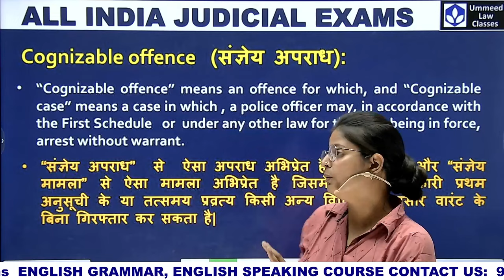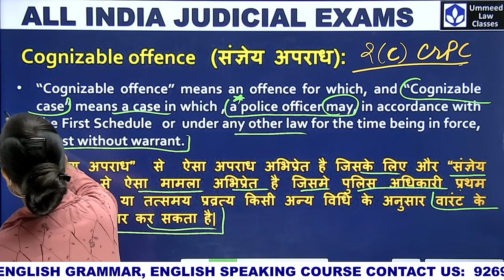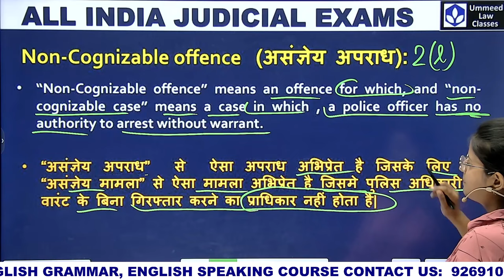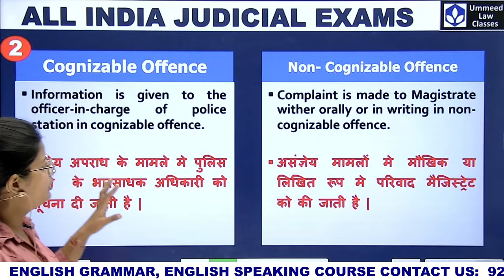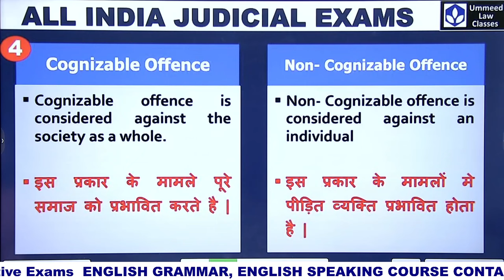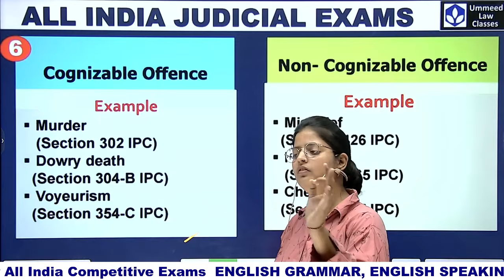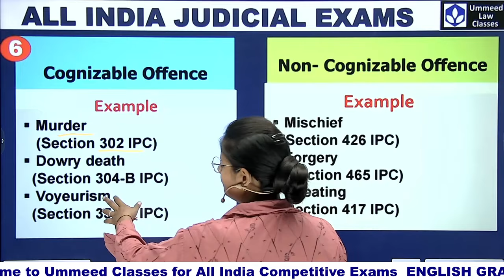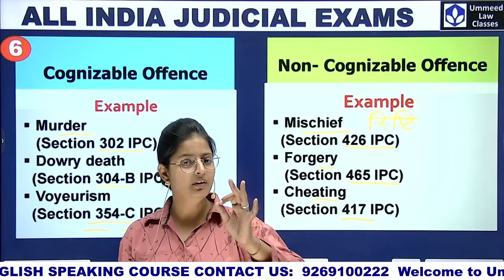RJS/ APO Main Difference b/w Cognizable & Non Cognizable offence with case law l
इस बार निकल कर रहेगा RJS 2024 ... जानिए क्या रहेगी रणनीति ? By Poonam Sha

ASSISTANT PROSECUTION OFFICER 2024
सभी साथियों को  नमस्कार।
Ummeed  Classes YouTube परिवार, Ummeed Law Classes  में आप सभी का स्वागत है।

✅ You Are Heartily Welcome to UMMEED LAW CLASSES. To Achieve Success In This Era Of Current Competition, It Is Very Important To Have Proper Guidance And Authentic Study Material.

About This Video : How to Crack APO Mains Exam I एक ही प्रयास में l Complete Strategy

In this video, titled "How to Crack APO Mains Exam I एक ही प्रयास में l Complete Strategy ?" we delve into the concept of the Indian Penal Code and its significance in our society.

Join us as we explore the comprehensive framework provided by the Indian Penal Code and its implementation in promoting justice and maintaining social harmony. This video aims to shed light on the crucial role played by the legal system in ensuring a safe and just society for all.

Through insightful discussions, we examine the vital aspects of the Indian Penal Code, including its objectives, key provisions, and its impact on different sections of society. Furthermore, we explore the importance of community service as an integral component of our legal system, highlighting its role in fostering social responsibility and creating a positive impact on society.

At our channel, we are passionate about sharing knowledge and promoting awareness about various aspects of law and justice. This video is part of our ongoing effort to educate and empower our viewers with relevant information on legal matters.

If you are interested in understanding the laws that govern our society and their practical implications, then this video is a must-watch!

Difference 01 | Main | Bailable & Non bailable offence with case law
जमानतीय व गैर जमानतीय अपराध में अंतर
✅ Ummeed Law Classes is your ultimate destination for Law preparation specifically designed for Exams. Our channel is dedicated to helping you excel in your Law preparation and lay a strong foundation for your future aspirations.

✅ At Ummeed Law Classes, we understand the unique challenges that Exams students face as they embark on their preparation.  we provide comprehensive video lessons, practice problems, and exam strategies tailored to your specific needs. We break down complex concepts into easily understandable modules, ensuring clarity and conceptual understanding.

For Any Doubts / Problems / Questions So Comment me

Follow this channel for more regular updates
❖ UMMEED LAW CLASSES